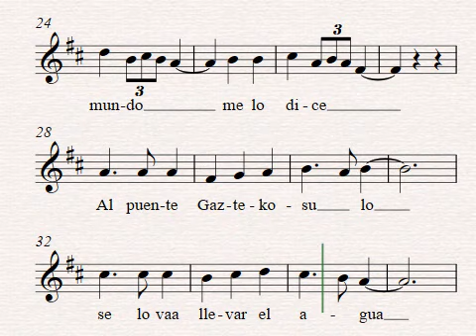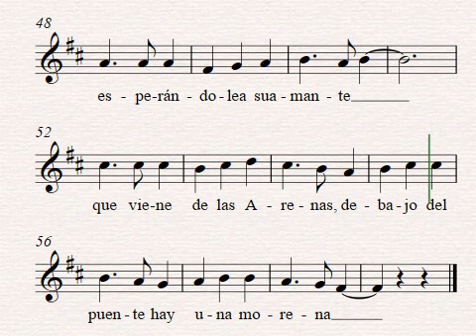Todo el mundo me lo dice Al puente Gazteko sulo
Partitura para flauta dulce. Cantos Populares de Bilbao. Una pieza sencilla para el aprendizaje de la flauta. Se puede trabajar a partir de 5º de Primaria con el alumnado.  Canciones sencillas para avanzar en el aprendizaje.